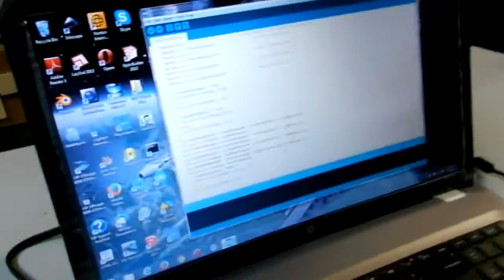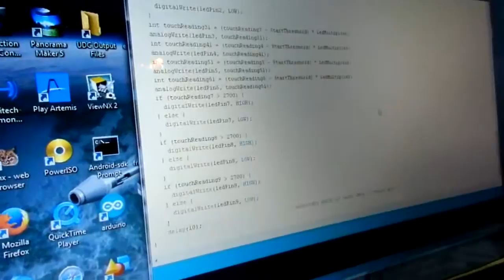Teensy 3.0 Touch Sensor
Your touch sensor using Teensy 3.0

Can not read code in picture;
  note: had to remove brackets and parentheses and greater then sign.
int touchPin1 = 0;
int touchReading1 = 0;
const int ledPin1 = 11;
const int StartThreshold = 1170;
const float LedMultiplier = 0.04;

void setup
  // set pin mode
   pinMode ledPin1, OUTPUT ;

void loop
    touchReading1 = touchRead touchPin1 ;

    if touchReading1 greater then 2700   // set LED on or off
      digitalWrite ledPin1, HIGH ;
     else
      digitalWrite ledPin1, LOW ;

    int touchReading31 =  touchReading3 - StartThreshold  * LedMultiplier; // example on pin 3
    analogWrite ledPin3, touchReading31 ;  // set PWM on pin,  not all pins are PWM capable